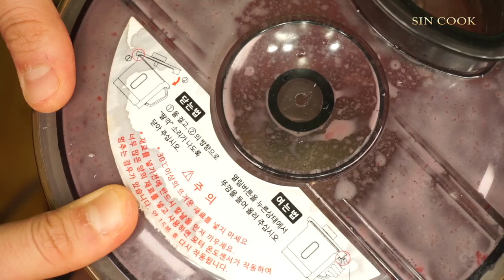이젠 카페에서 사먹지말자! 칼로리폭탄! 핑크핑크 초간단 나만의 딸기스무디 만들기! SINCOOK-신쿡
저 다이어트는 물건너 갔겠죠...??ㅜㅜ
내일부터 다시 다이어트 합니다 ^^

팬 사서함 : 전주시 완산구 동서학동 거산황궁 아파트 103동 1003호